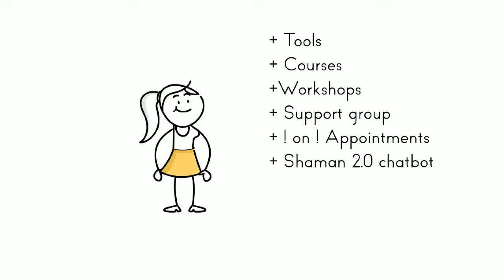Narcissists & Boundaries: How to Use Boundaries With Narcissists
In this episode, The Little Shaman discusses how to use boundaries with pathologically narcissistic personalities.